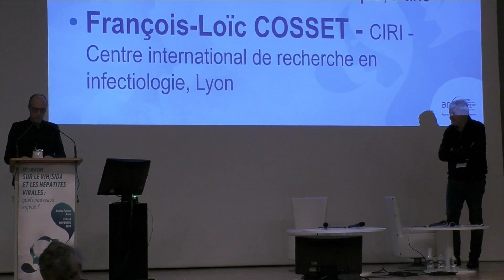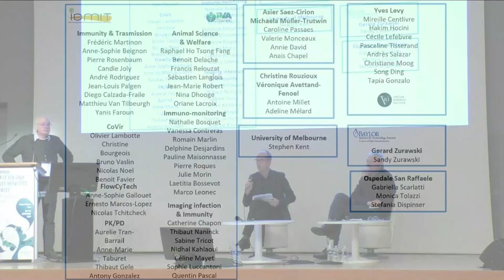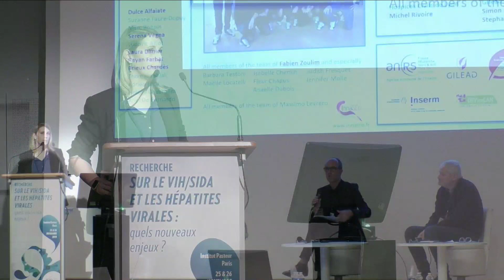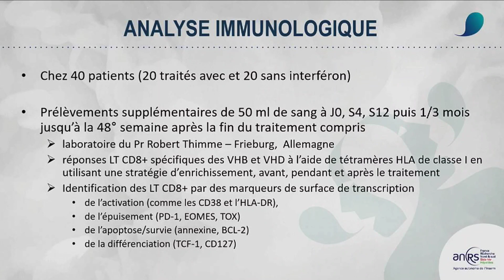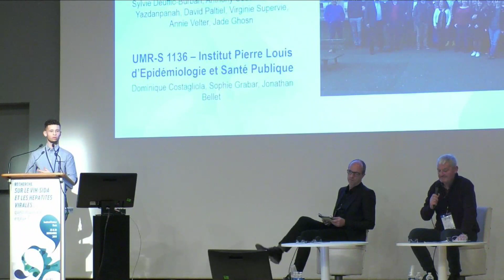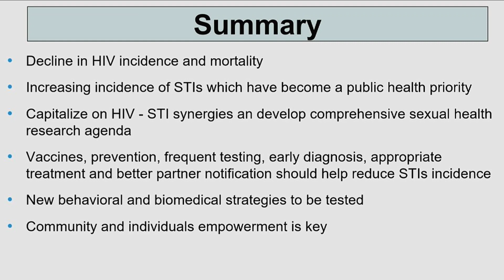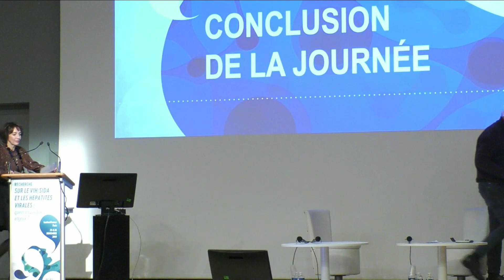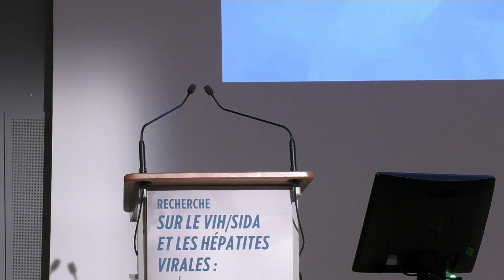Séminaire ANRS - 25/11/19 - Actualités de l'ANRS - session 1